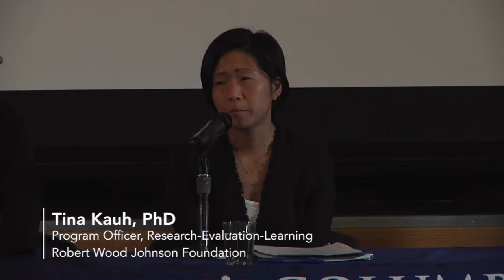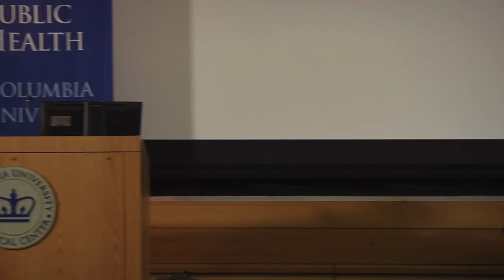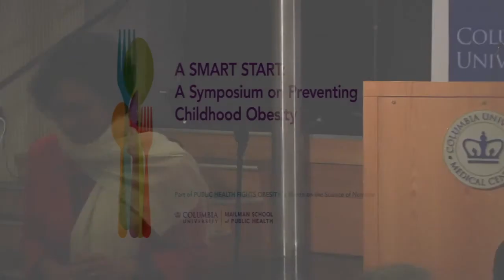A Smart Start: Future Directions for Research and Action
Moderator: Y. Claire Wang, MD, ScD, Associate Professor of Health Policy and Management and Co-Director of Obesity Prevention Initiative, Columbia Mailman School of Public Health

Speakers:

Kiyah Duffey, PhD, Director of Global Scientific Affairs, LA Sutherland Group; Parenting blogger and proud mother of three, ages 5 and under

Christine Johnson Curtis, MBA, Assistant Commissioner for the Bureau of Chronic Disease Prevention and Tobacco Control, New York City Department of Health and Mental Hygiene

Tina Kauh, PhD, Program Officer, Research-Evaluation-Learning, Robert Wood Johnson Foundation